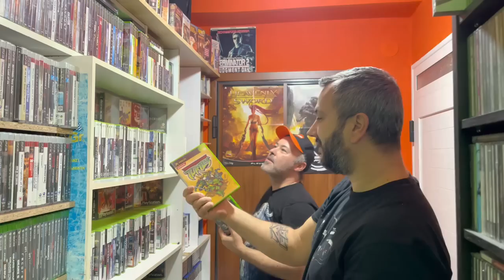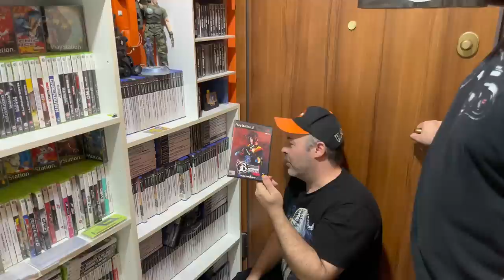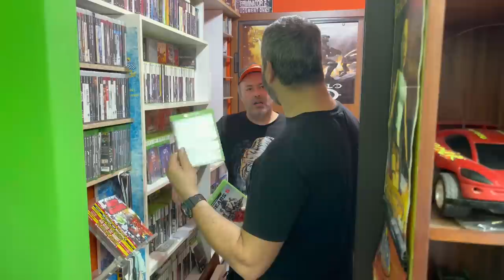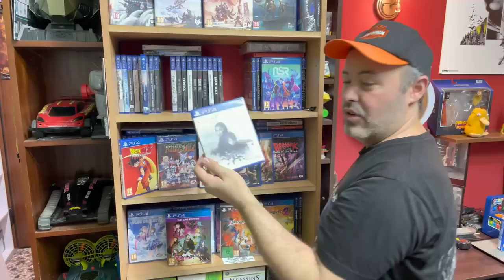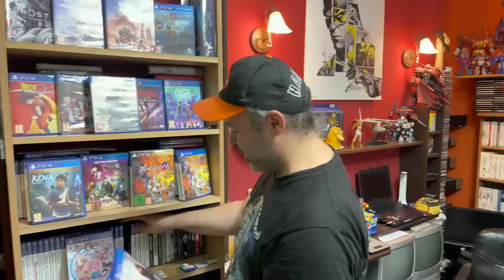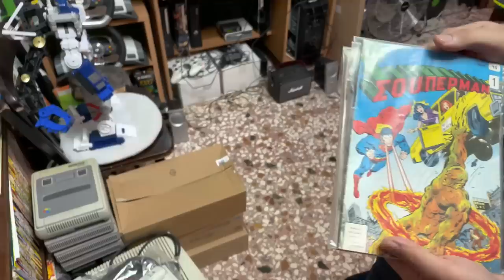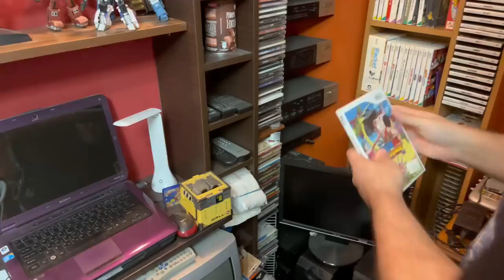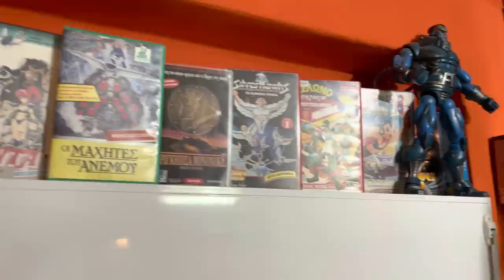Updated Console Hunting Room Tour στον συλλέκτη Γιάννη!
Πώς μπορεί να είναι ο χώρος ενός συλλέκτη που έχω παρουσιάσει στο κανάλι σχεδόν 3,5 χρόνια πριν; Τι αλλαγές μπορεί να έχουν γίνει στη συλλογή του, στον χώρο του αλλά και στην ιδιοσυγκρασία του πάνω στον τομέα του collecting;
 Επιστρέφω λοιπόν στον τόπο του εγκλήματος και σας παρουσιάζω το 1ο updated room tour σε συλλέκτη του καναλιού, αυτό του πολύ καλού φίλου Γιάννη! Ο Γιάννης όταν είδε πως δεν έχει άλλο χώρο, αναγκάστηκε να νοικιάσει μια γκαρσονιέρα για να στεγάσει την επιθετικά, επεκτεινόμενη συλλογή του! 1135 τίτλοι, 8 crt και πολλά collectibles σε έναν νέο ζεστό χώρο!  Φυσικά μαζί ο Θάνος, master of fighting games για κουβέντα και gameplay! Μην το χάσετε και φυσικά, ENJOY!!

👉FACEBOOK EPIC RETRO TEAMS
   1) Retro Videogames Hellas

                                                           - GOPRO 4
                                                           PHOTOSHOP